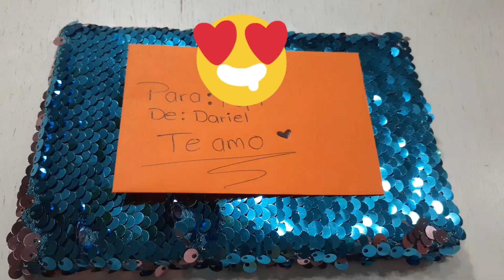Detallito para el futuro papi ¡Felíz día del padre! 🎂🎈🎁🎉🎉🧔👶